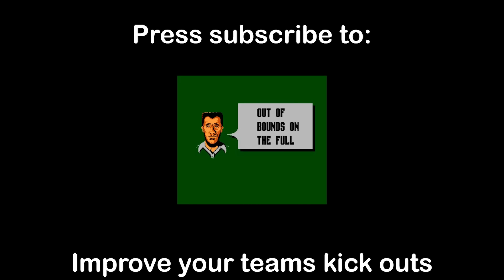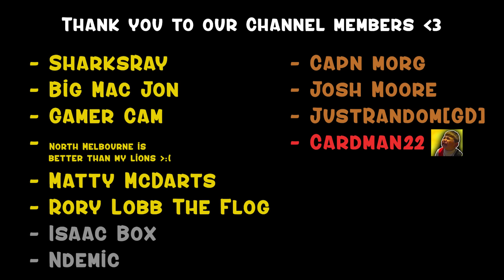The essential AFL 2023 round 12 review | EggFooty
- north Melbourne is better then my lions (Absolute legend 💪)
-Gamer Cam (Absolute legend 💪)
- Matty McDarts (Absolute legend 💪)
- Rory Lobb The Flog (Absolute legend 💪)
- Isaac Box (champion 🎖️)
- Ndemic (champion 🎖️)
- JustRandom [GD] (Ressie)
- Josh Moore (Ressie)
- Cardman 22 (Ressie)